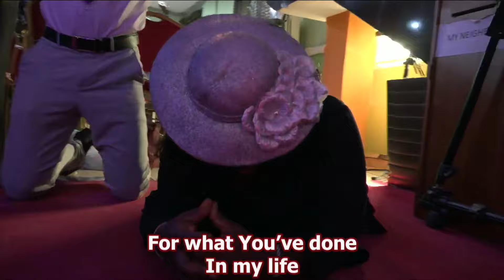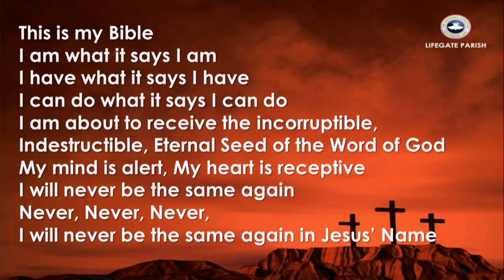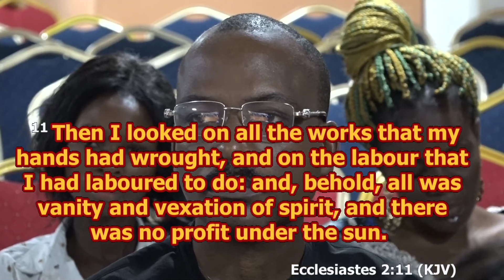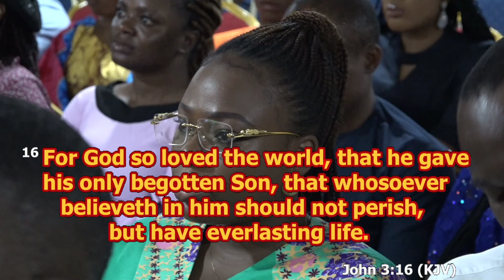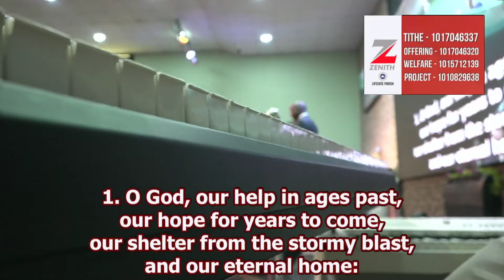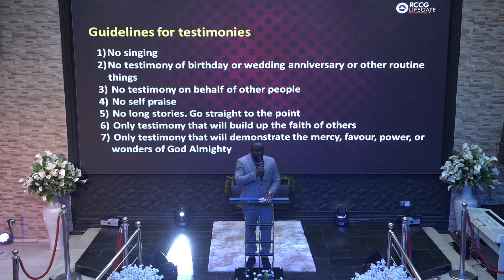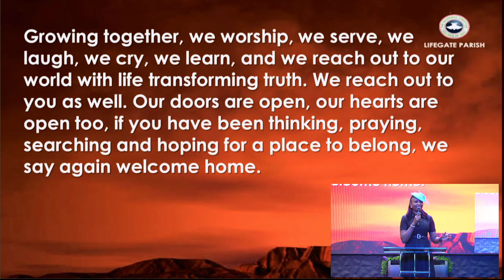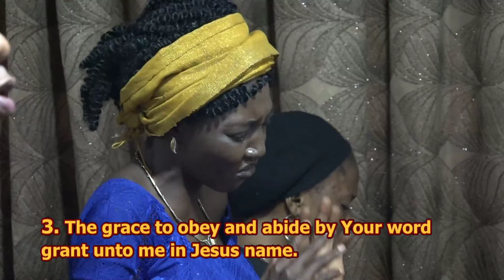WHAT IS YOUR PRIORITY? || Fountain of Glory Service || Dcn Wole Fifo || 21/08/2022